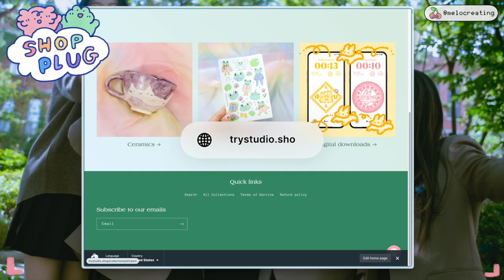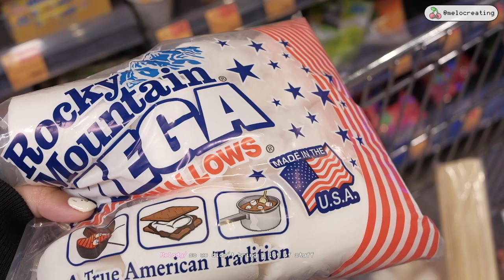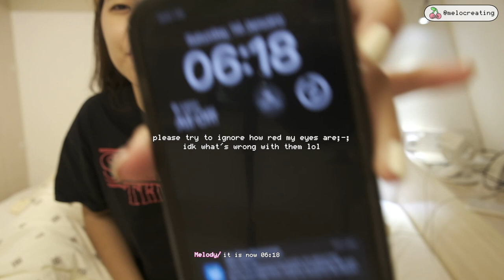self care vlog ☼ glamping with my family, barbecue!, my skin care routine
👋🏻 hello! my name is melody! i am an illustrator who loves exploring new apps, productivity apps, and sharing snippets of my life! subscribe if you want to come along on this journey!

💖about me💖
name: melody
ethnicity: chinese

✨equipments✨
filming and recording
editing: Final Cut Pro X